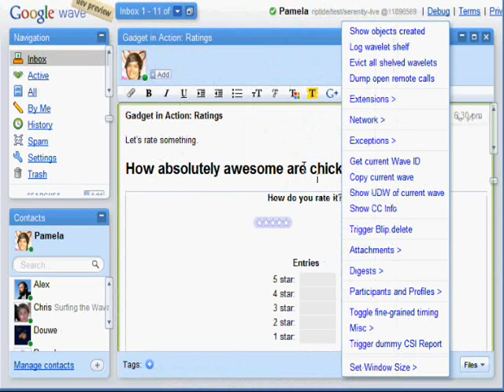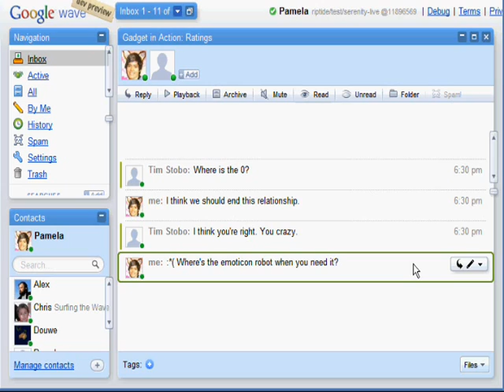Wave Gadget in Action: Ratings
Tim and I use the Ratings gadget to give our opinion on chick flicks. We disagree, and well.. this may be the first breakup over Wave. (Sike!)